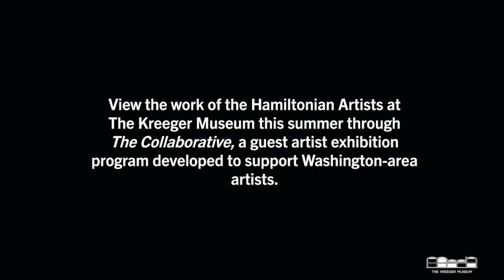"Unexpected Occurrences" Artist Talk with Stephanie Garon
"Hamiltonian Artists fellow Stephanie Garon speaks about her work "Void I" and "Void II" in "Unexpected Occurrences". The Kreeger Museum's partnership with Hamiltonian Artists is part of The Collaborative, a guest artist exhibition program developed to support Washington-area artists.

Unexpected Occurrences" will be on view June 4th, 2022 - August 27th, 2022.

Artist featured:
Stephanie Garon (@garonstudio)